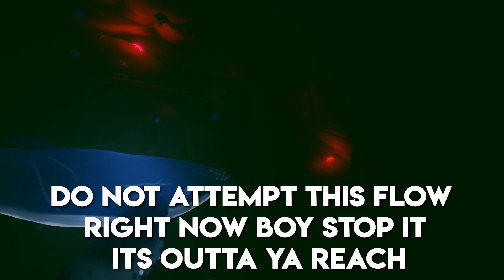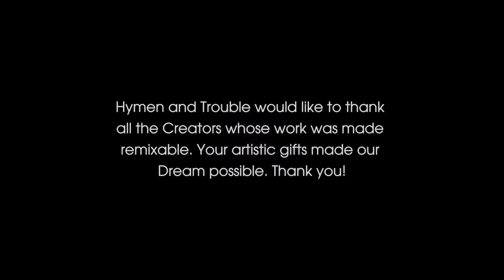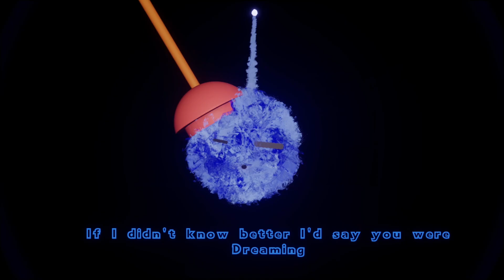LOL! I NEED MORE OF THIS! | Dreams PS4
Dreams PS4 -This is already one of my favorite creators, this guy makes amazing content LOL

John 3:16

16: For God so loved the world that He gave His only begotten Son, that whoever believes in Him should not perish but have everlasting life.